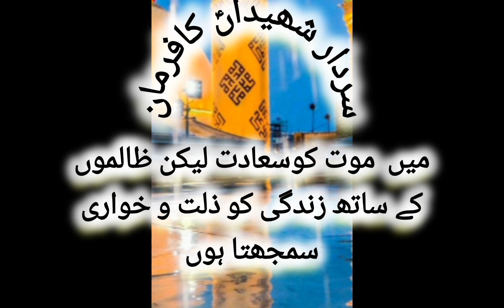Islamic Topics,Music,Art Painting.